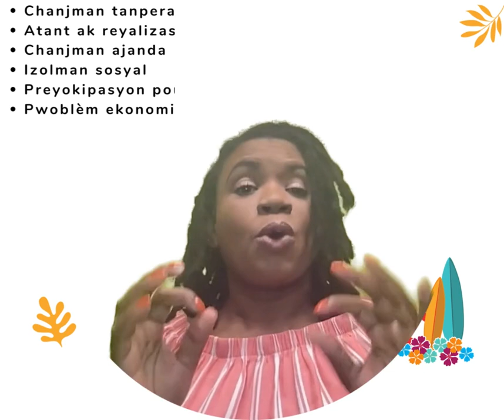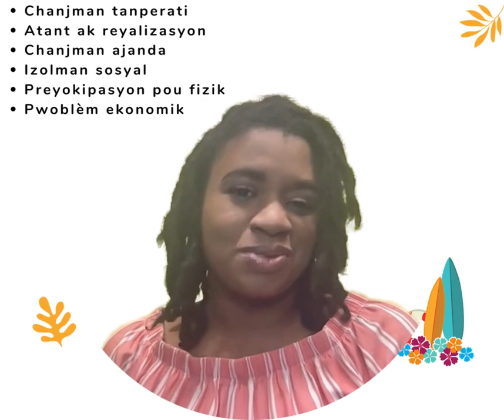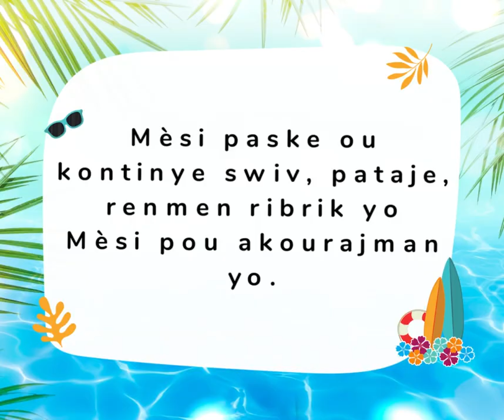Ribrik Tranzisyon No. 28 SAD-Summer Blues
Mivida Domercant Transition Show